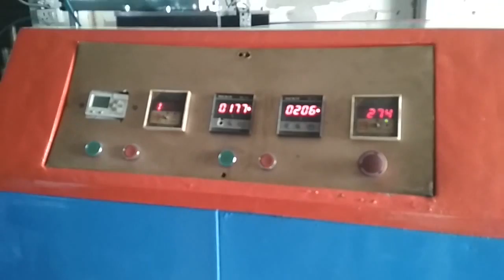Paper Plate Machine Paper Plate Making Machine Price